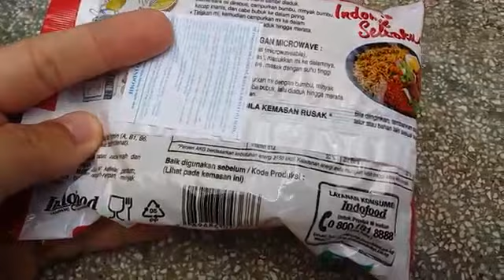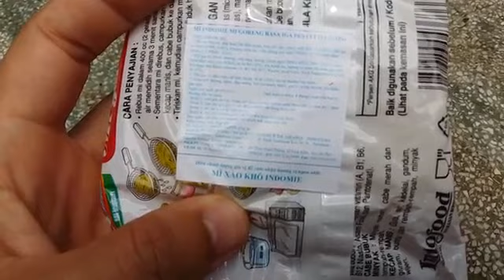Mì gói nhập khẩu từ Indonesia rất ngon, giá chỉ 6.000 đồng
Mì gói khô nhập khẩu từ Indonesia rất ngon, giá chỉ 6.000 đồng

(Dry instant noodle imported from Indonesia is very delicious!)

Mình mua gói mì gói khô này ở Cửa hàng tiện lợi, số 250 Đề Thám, quận 1, TP.HCM